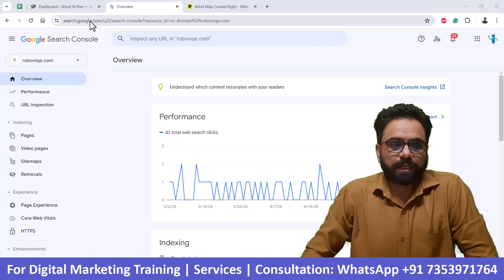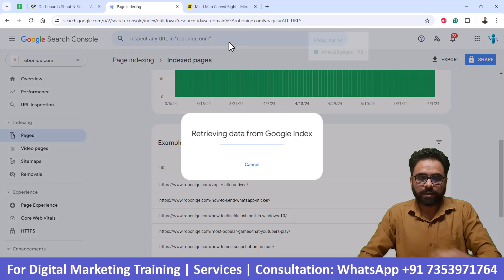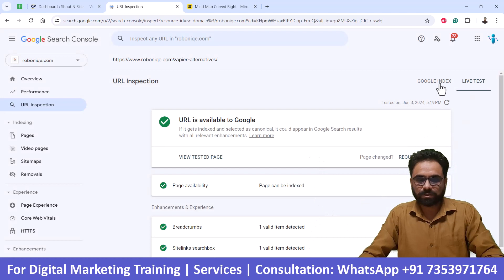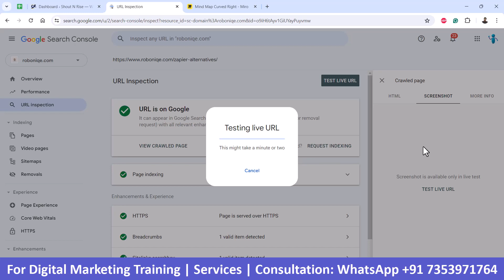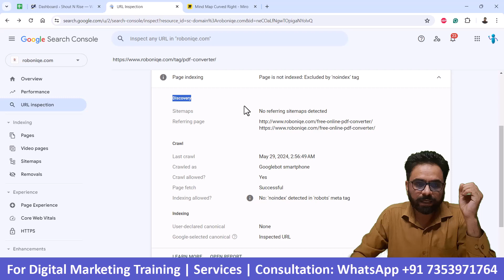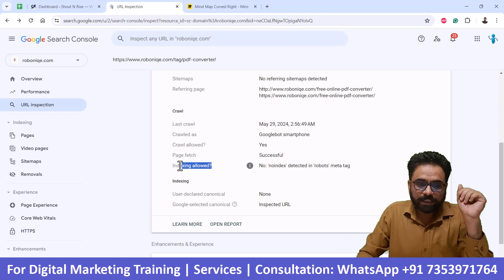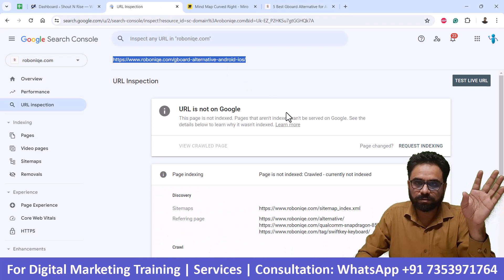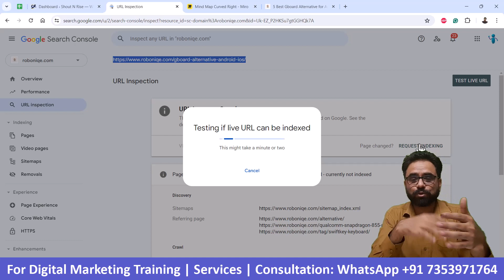Google Search Console URL Inspection Tool | GSC Tutorial 6 | Robin Mehta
In this video, I talk about Google Search Console URL Inspection Tool.

Learn all three different ways of accessing the URL Inspection Tool in Google Search Console.

Understand all the activities that can be performed using the URL Inspection Tool -
- Check the Google Index Status
- Inspect Live URL
- Request URL for Indexing
- Check the Rendered Version of the Page
- View Loaded Resources
- Troubleshoot Indexing Issues
- Troubleshoot Canonical Issues

Use the URL Inspection Tool to check whether your URL is indexed or not

Inspect Live URL
Helps in checking the live status of the URL and learn when to press the Test Live URL button in Google Search Console.

Request for Indexing
Allows you to send the URL for Indexing in Google Search Console.

Rendered Version of Page
Lets you check the rendered version of any live URL and also gives you the ability to view the crawled page, with three options; HTML, Screenshot, and More Info.

View Loaded Resources
For this, you will have to go to More Info option and check which resources are loaded and not loaded. For example, Google Analytics, Tag Manager, etc. can be checked from here.

Troubleshoot Indexing Reasons
With the help of URL Inspection tool you can also understand how to solve different types of indexing errors in Google Search Console.
Factors like last crawl, crawling allowed, who crawled the URL, page fetch status, indexing allowed or disallowed, etc. can be checked after you enter the URL in the URL Inspection Tool.

This video tutorial will show you -
- What is Google's URL Inspection Tool
- How to use URL Inspection Tool in Google Search Console
- Where you can find URL Inspection Tool in Google Search Console?
- What does the URL Inspection Tool show us?
- How to check which of your URLs Google isn't able to crawl?
- Understand how to solve different types of indexing errors in Google Search Console